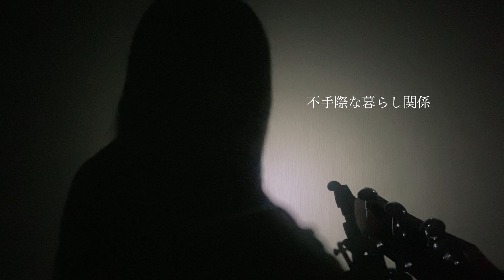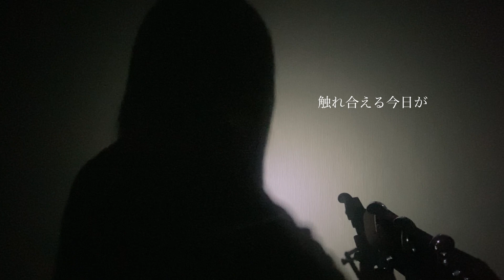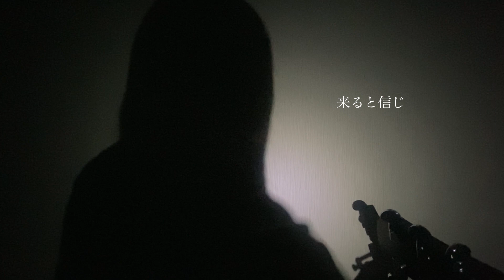【過眠/ずっと真夜中でいいのに。】covered by サクヤサオリ【弾き語り】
☆Special Thanks☆
(FC Syusuori プレミアムプラン以上の方)
らこさん・かずへいさん・け○○さん
すすむさんさん・つかぱーさん・となっしーさん
BOSCOさん・みゃぎさん